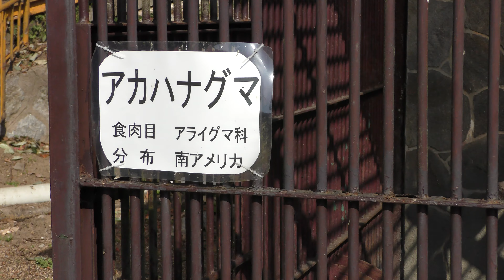アカハナグマ (池田動物園) 2019年2月26日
アカハナグマ (池田動物園)

□ アカハナグマ
英名：South american coati
学名：Nasua nasua

■ 撮影場所
池田動物園 (岡山県)
Okayama Ikeda Zoo